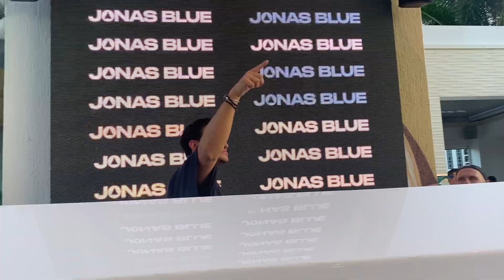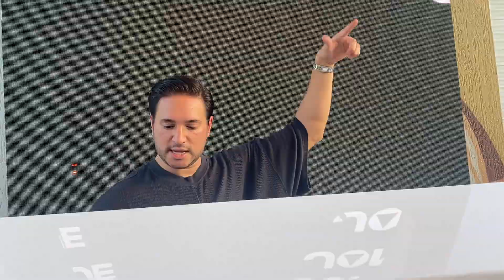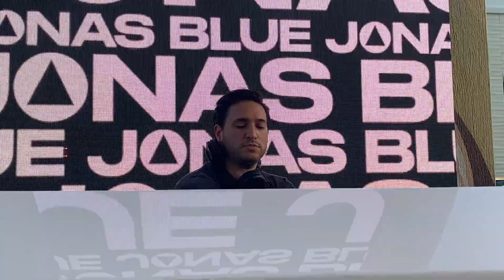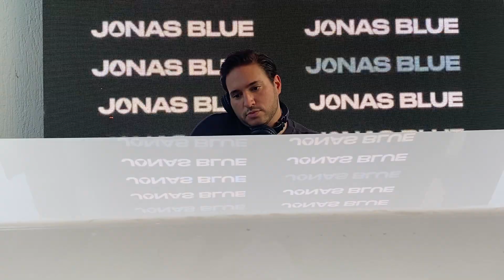Jonas Blue - By your side (Live & Remix version)